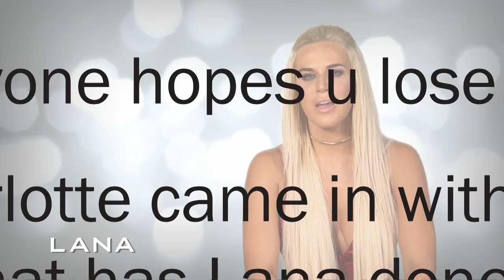Lana is disappointed when she receives negative feedback: Total Divas, Nov. 8, 2017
During a workout, Nia Jax tells Lana she doesn't necessarily need to wrestle in a WWE ring.